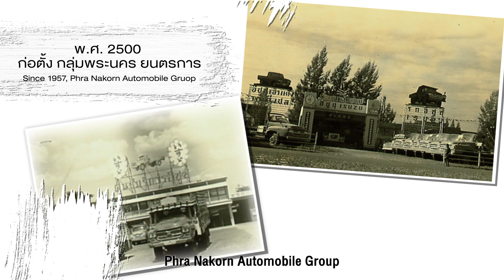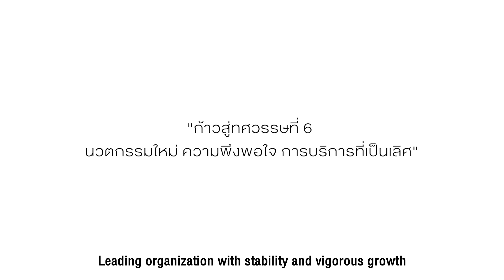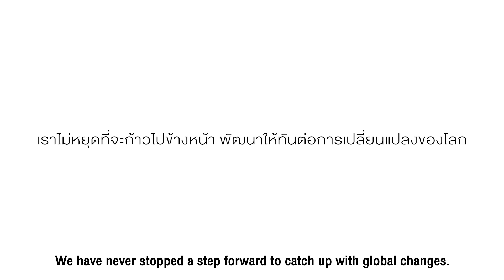ทำความรู้จักกับ พระนครพรีเมี่ยมแคร์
กลุ่มพระนครยนตการ (พีเอ็นเอ กรุ๊ป) ได้แตกไลน์ธุรกิจใหม่
เพื่อรุกตลาดสินค้าเพื่อสุขภาพ โดยเริ่มต้นนำเข้าแผ่น
ฟิล์มทองแดง ฆ่าเชื้อโรคจากประเทศเกาหลี
ภายใต้ชื่อ“คอปเปอร์พลัส” (CopperPlus) ที่ช่วยปกป้องผิวสัมผัส
เช่น ประตู ลิฟต์ หรือพื้นที่เสี่ยงต่างๆ ในที่สาธารณะ
จากการแพร่ระบาดของโควิด-19 ทำให้ผู้คนหลายคนกังวล
แต่ยังคงต้องออกมาทำงานนอกบ้าน จึงหันมาใส่ใจเกี่ยวกับสุขภาพ
และอนามัยมากขึ้น เพราะต่อจากนี้คนทั่วโลกรวมทั้งประเทศไทย
ต้องใช้ชีวิตในรูปแบบชีวิตวิถีใหม่ (New Normal)